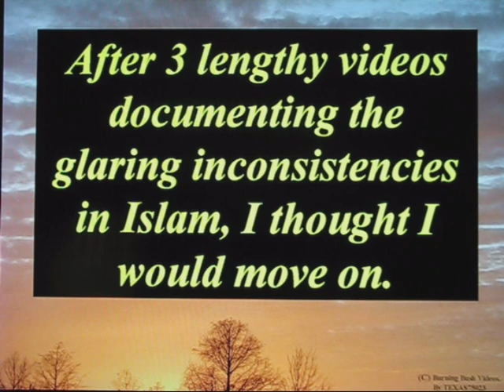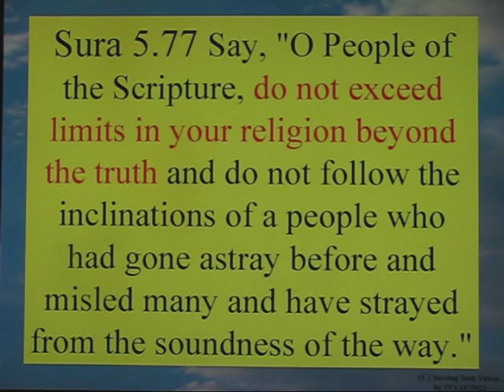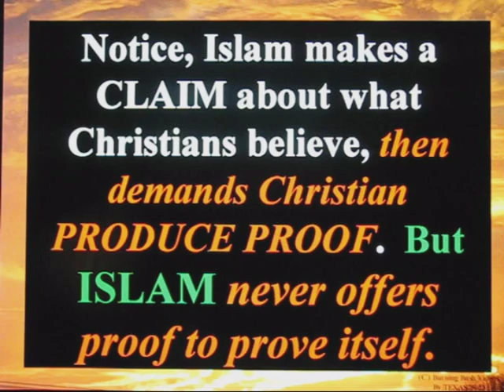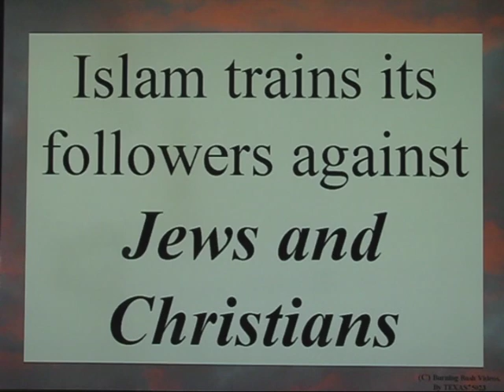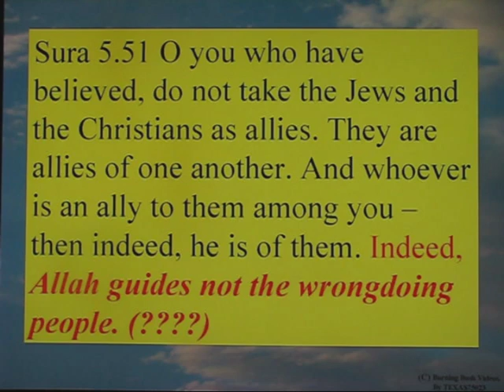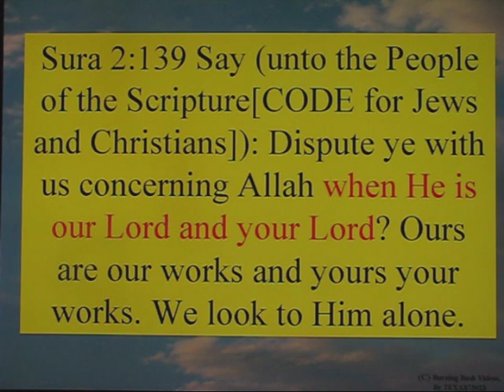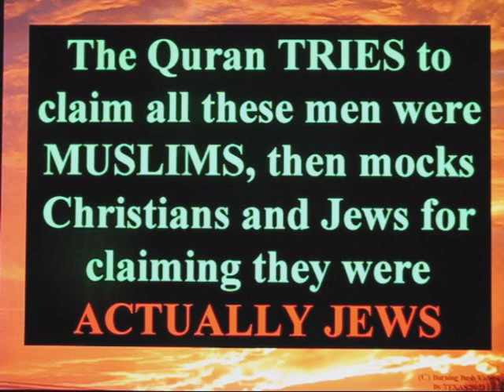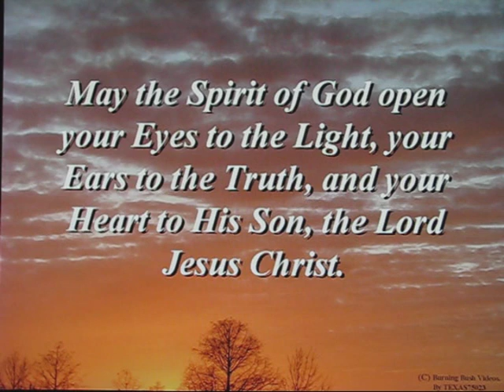Comparing Christianity with Islam - Video 7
Another installment of  clear, analytical review of the religion of Mohammed, and what it attempts to claim about Christianity.